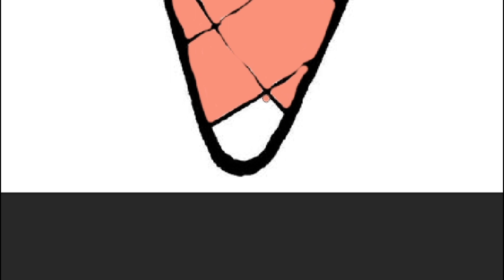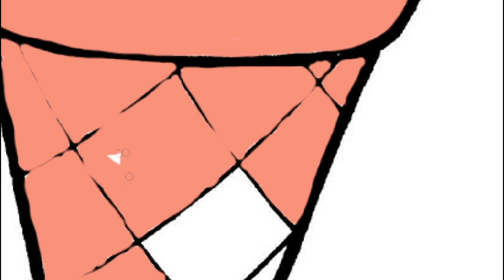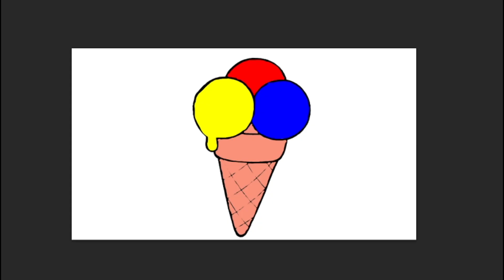I painted Ice Cream in Photoshop | Coloring in Photoshop